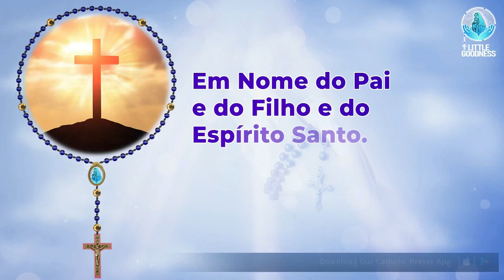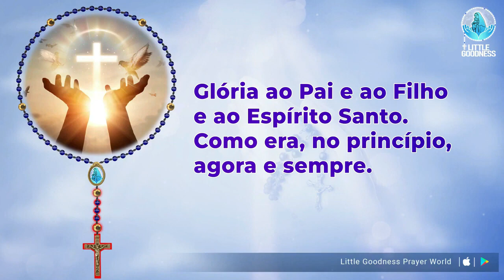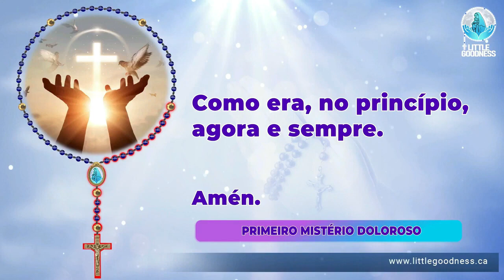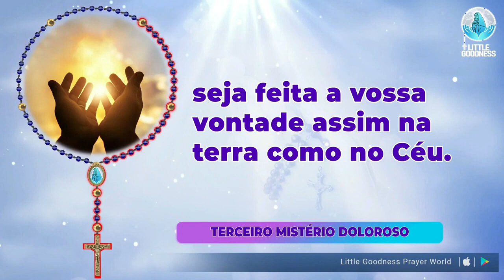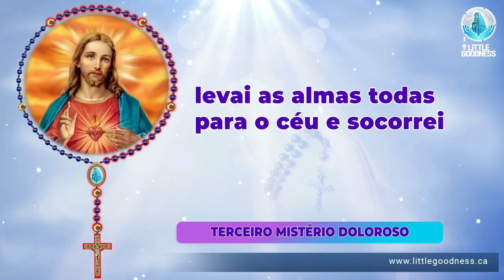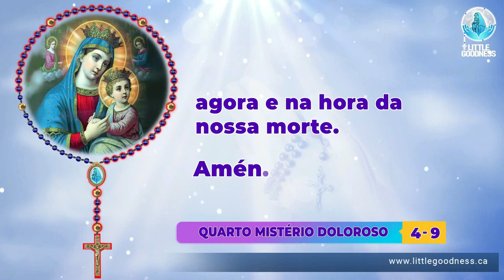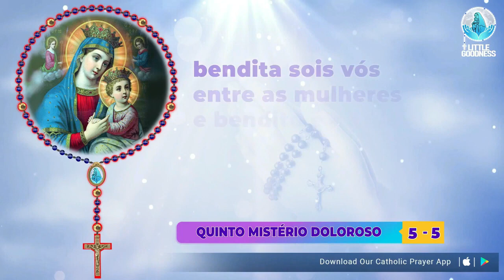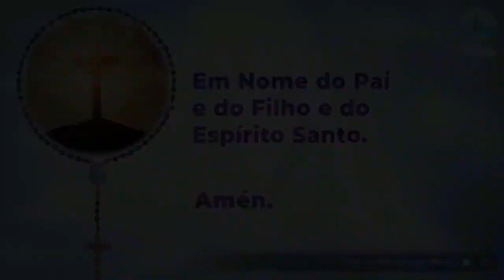Santo Rosário🙏🏻Sexta🙏🏻August 25, 2023🙏🏻Open Mistérios Dolorosos do Santo Rosário 🙏🏻Portuguese Rosary